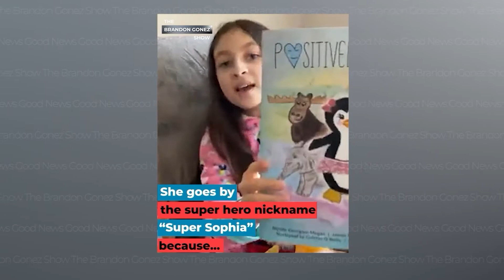This Little Girl Beat Cancer & is Now Giving Back | Good News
In this week's Good News, we tell the story of Super Sophia -- a little girl who beat cancer & has now started a project to give back to other kids battling the disease.